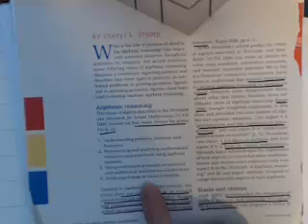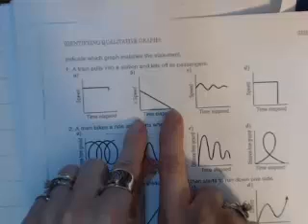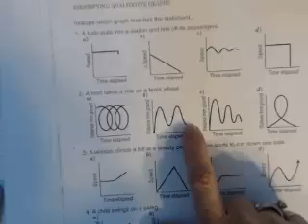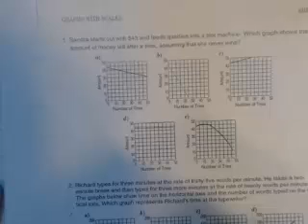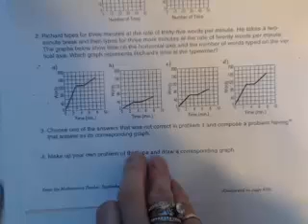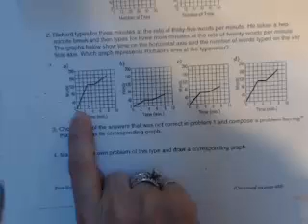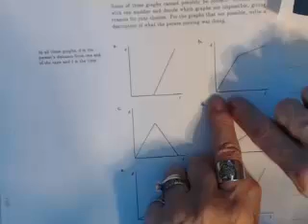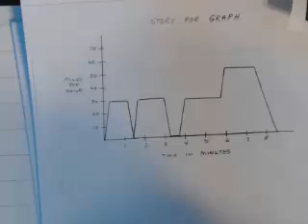Math 231 What does the Graph Mean